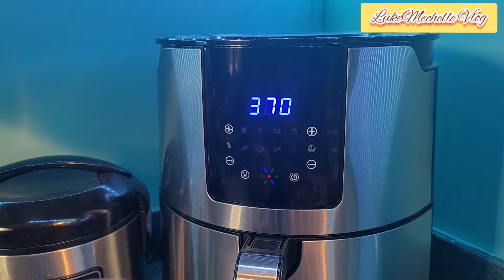EASY YUMMY DINNER IDEA |LukeMechelle Vlog